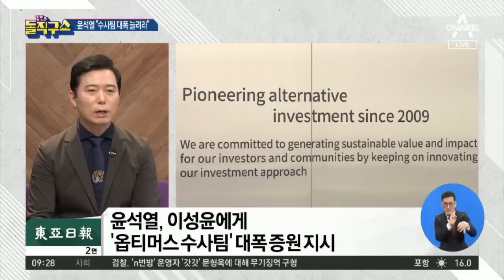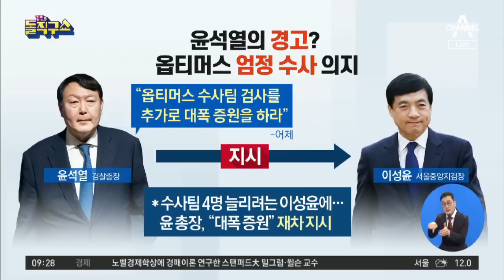윤석열의 경고?…옵티머스 엄정 수사 의지 | 김진의 돌직구 쇼 587회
한경 윤석열 ＂옵티머스 수사팀 대폭 늘려라＂
동아 윤석열, 이성윤에게 '옵티머스 수사팀' 대폭 증원 지시
서울 ＂옵티머스 수사팀 늘려라＂…칼 빼든 윤석열